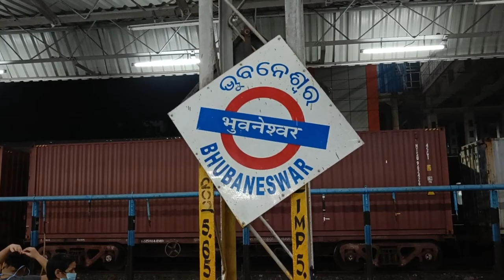Journey Between Dadar to Bhubaneswar|| With 01019 Konark Express || Beautiful Nature's sence